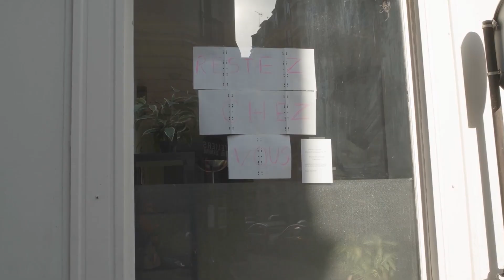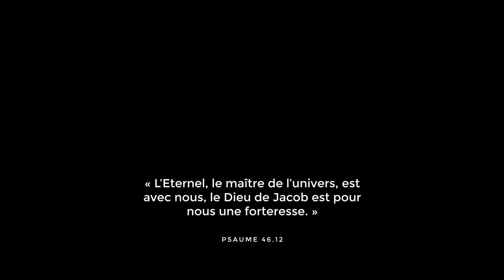AVENIR INCERTAIN, DIEU SOUVERAIN | vidéo d'encouragement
L'avenir est incertain, mais Dieu est souverain. Il est au contrôle. Il n'est pas dépassé. Le but de cette vidéo est de nous encourager à garder confiance en notre Dieu qui contrôle toutes choses, même dans cette crise que nous vivons.

🔒 La plupart des vidéos viennent de coverr.co et pexels.com

📚 Le 26 juin prochain sera publié mon nouveau livre "Soif de plus ? - 42 vérités pour enraciner ta foi".